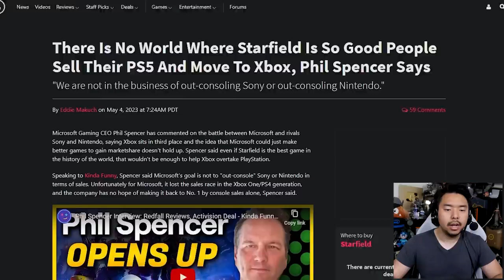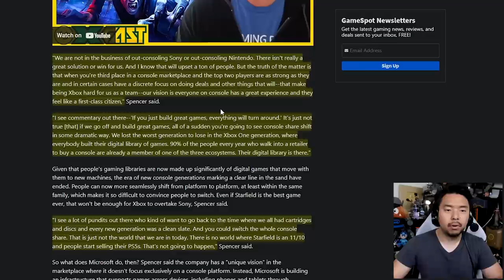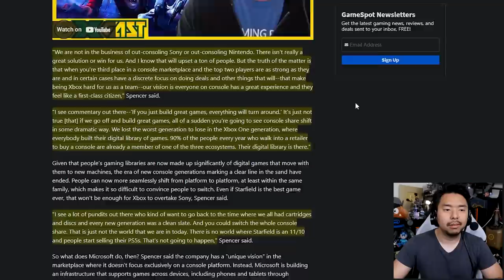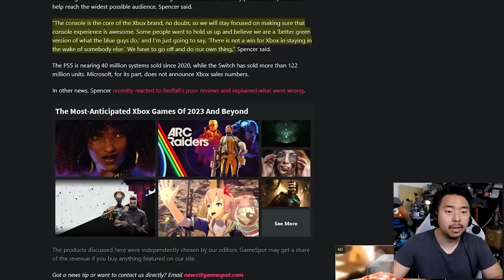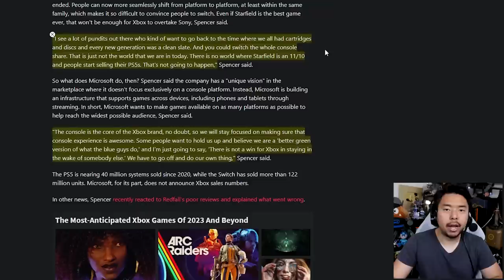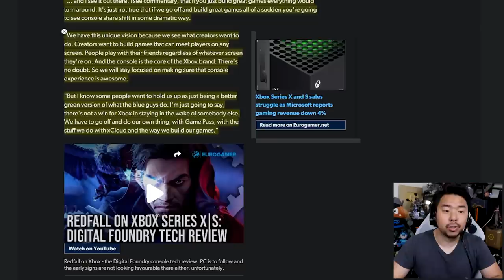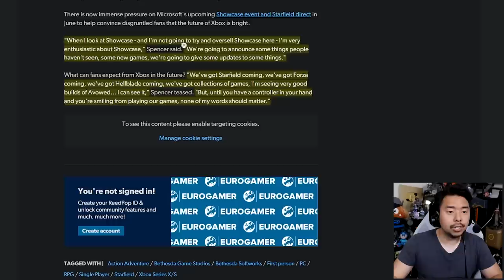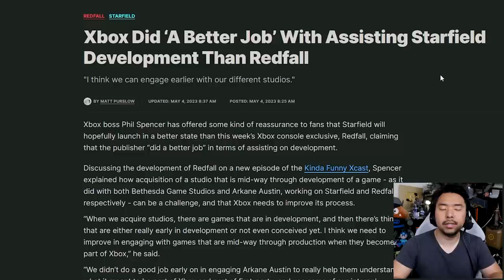Xbox Boss Phil Spencer Says Great Games Won't Help Turn Things Around...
TOP PATRONS
[CIPHER]
 - Devon B
 - Joseph Lavoie
[BIG BOSS]
 - Jonathan Ball
[BOSS]
 - Gerardo Andrade
 - Michael Redmond
 - Peter Vrba
[LEGENDARY]
 - azalea
 - BattleBladeWar